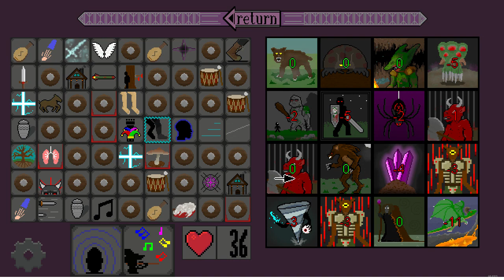Madcap Mosaic, but with dancing!